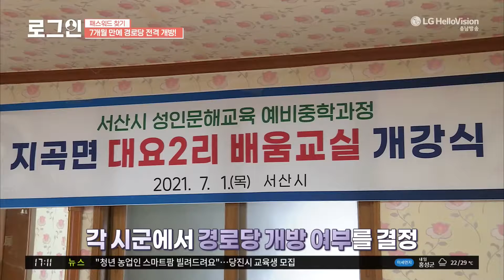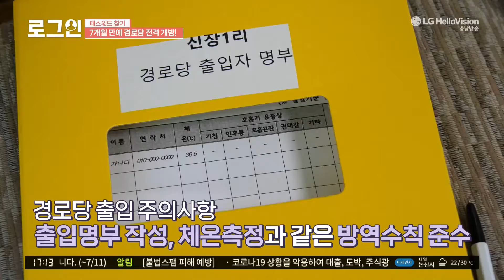충남방송 - 〈로그인〉7개월 만에 경로당 전격 개방!(2021.07.08)